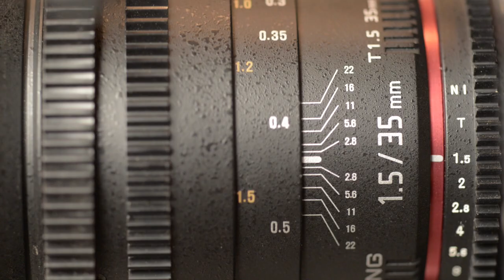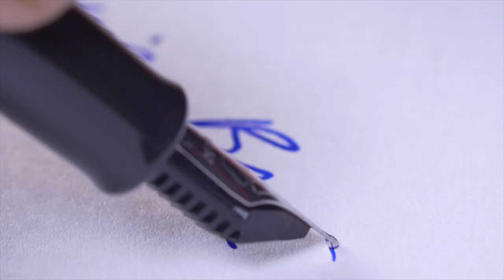About our Youtube Channel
A short video summarising our youtube channel. The videos are not about product reviews and there's not much talking inside them. Other than the straps, we do not sell cameras, lenses and toys, they belong to our private collection :P